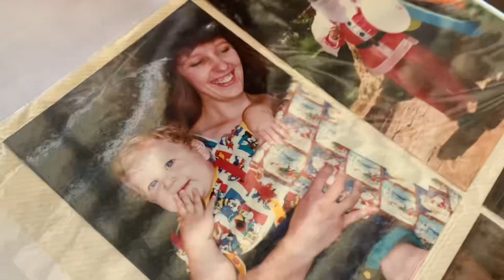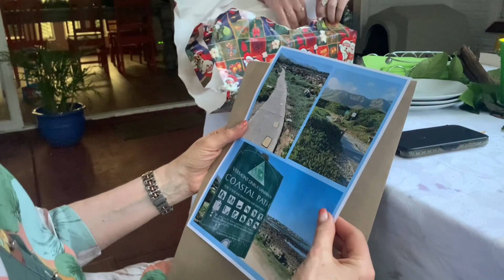Kersete by die Naude’s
Ons vier n vroeë kersete saam met die Naude’s en Faan se sussie en niggie. Ouma Anlie en Oupa Sam is ook by en gee n groot geskenk ( Toyota Hilux mini bakkie) vir die seuntjies as geskenk. Die jaar vier ons nie kersfees saam in Onrus nie. Net Anlie en Sam gaan af terwyl die res van ons hier bly en met die ander familie kersfees vier